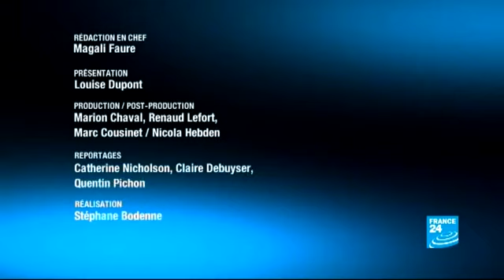Festival de Cannes journal de la culture France24 24052013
Emission quotidienne sur le Festival de Cannes